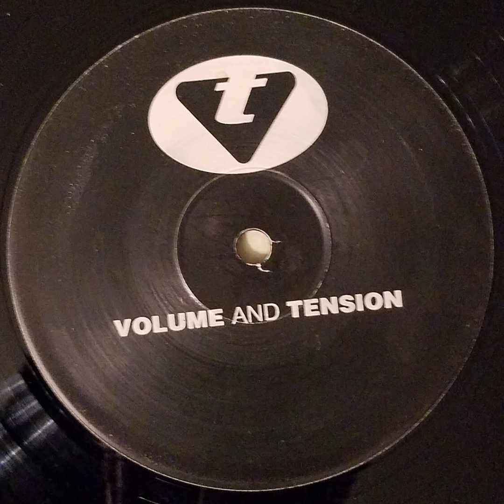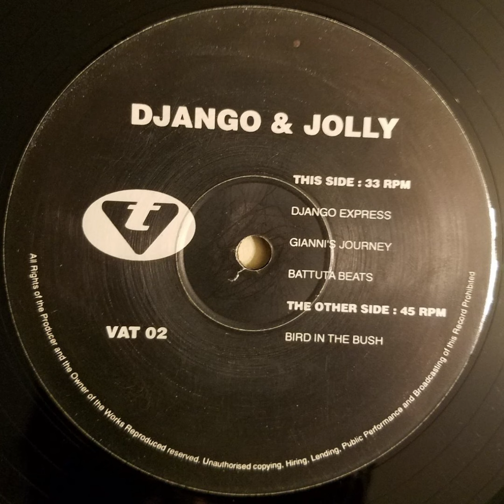Django & Jolly - Bird In The Bush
Label: Volume & Tension
Catalog#: VAT 002
Format: Vinyl, 12", 33 ⅓ RPM, 45 RPM
Country: United Kingdom
Released: 1993

Looking to share unique music with the world. If the artists responsible or rights holders would like this music taken down, please send me a direct message. For promotional use only, will remove on request.